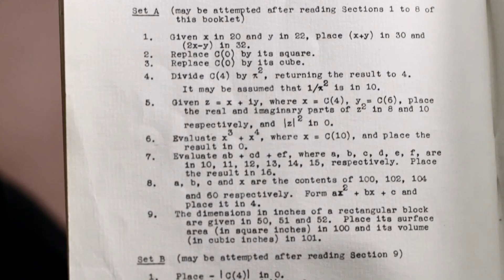Joyce Wheeler shares her story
Joyce Wheeler was a researcher at Cambridge University who was among the earliest to use EDSAC, the first 'practical' stored program computer in the UK. Produced by Google as part of a series of short films highlighting women's involvement in the early days of computing.